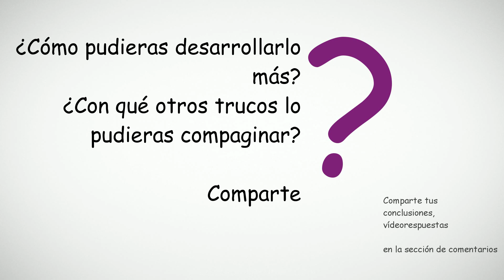Tenedor a cuchara, truco de magia revelado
Dirigido: a los magos y niños a partir de 6 años de edad hasta las personas mayores
Lugar: bar, restaurante, evento social, fiesta, casa, comedor
Destreza: desviar la atención
Se necesita: una cuchara, tenedor y servilleta

La magia impromtu es mi favorita ya que puedo emplear las cosas de mi entorno para hacer un truco de ilusionismo que impacta a los demás y asocia mi persona con magia de verdad en vez de con magia de escenario

* me presto una servilleta y un tenedor y pido a un espectador que haga como yo
* abro la servilleta y la doblo delante de vista del publico
pongo el el tenedor sobre la servilleta y digo al espectador que haga exactamente como yo
* cojo la servilleta y arollo el tenedor dentro de ella, el espectador haga lo mismo
* pido un silencio y digo la palabra mágica gesticulando con mis manos contorno de la cuchara, el espectador hace lo mismo
* cojo la servilleta por dos fines y la abro. En el centro de la servilleta aparece una cuchara. El espectador hace lo mismo pro en el centro de su servilleta aparece un tenedor

Preguntas y variaciones de Tenedor a cuchara, truco de magia revelado:

* del mismo modo puedo convertir monedas a billetes, billetes a monedas, poema en anillo de compromiso, papel blanco en papel con dibujo, cuchara a piruleta, etc.
* puedo usar la servilleta o cuchara para hacer más trucos